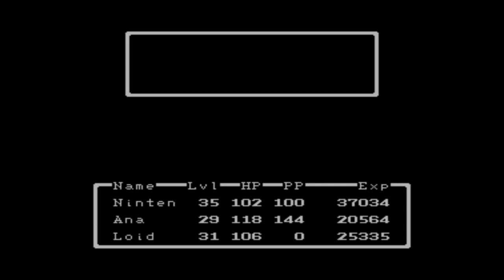MOTHER - Part 35: EVE and George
Ninten finds a robotic ally named EVE in an underwater laboratory, apparently having been built by his great-grandfather George.